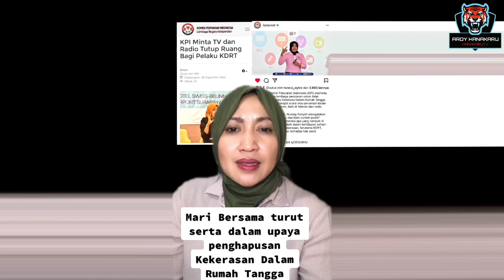D1larang Tampil di TV, Ini Kata Rizky Billar